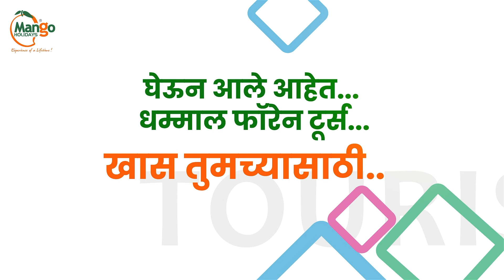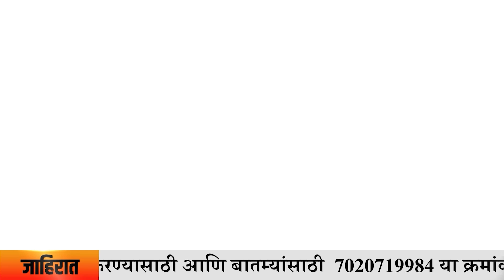Sushma andhare शिवसेना(उबाठा)उपनेत्या सुषमा अंधारे यांचे UNCUT भाषण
TOP NEWS MARATHI LIVE | Sushma andhare  शिवसेना(उबाठा)उपनेत्या सुषमा अंधारे यांचे UNCUT भाषण